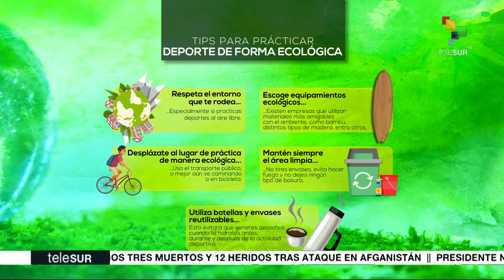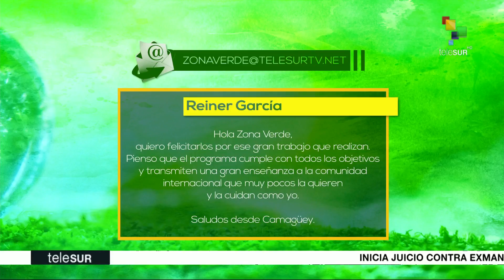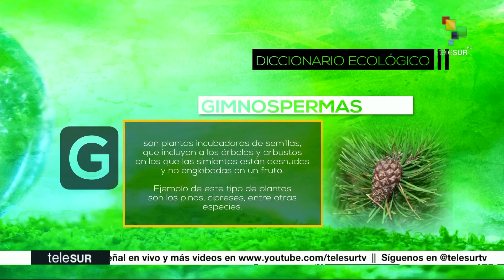Zona Verde: Conflictos bélicos y la disminución de la vida silvestre